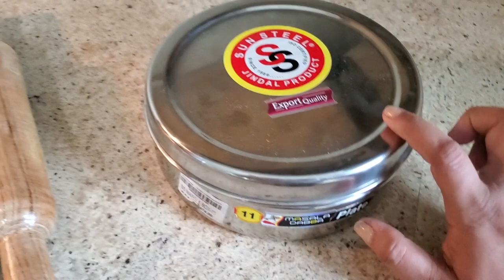15 SMART & HELPFUL INDIAN KITCHEN ESSENTIALS YOU MUST HAVE || TOOLS & GADGETS FOR EASY COOKING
15 SMART & HELPFUL KITCHEN ESSENTIALS YOU MUST HAVE || KITCHEN TOOLS & GADGETS  FOR EASY COOKING ||

10 Smart And Helpful Kitchen Tools You Must Have | Tools And Gadgets For Easy Cooking
In this video I have shared 10 very useful kitchen tools and gadgets which can make your food preparation easy, smooth and stress-free. My 15 Kitchen Essentials, Gadget & Tools For Smart & Easy Cooking , Indian Kitchen essentials,  Kitchen Appliances, Kitchen Utensils, Kitchen tools for fast cooking, Utensils, Stainless steel utensil, Indian Kitchen tools, Indian vlogger, Indian (NRI) housewife, Manual appliances, Kitchen tools, Tips and tricks, Fast cooking tools for Indian Kitchen,  Blender, Insta Pot ,Indian mom in USA,
Indian Kitchen Must Haves, Indian NRI Vlogger, My Favorite Indian Cooking Utensils & Small Kitchen Appliances~Tools and Gadgets For Easy Cooking